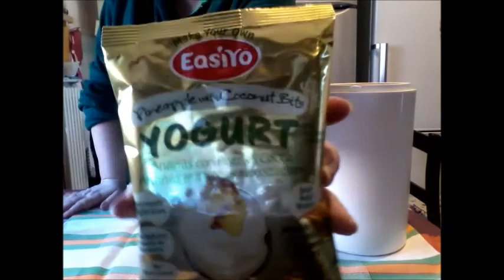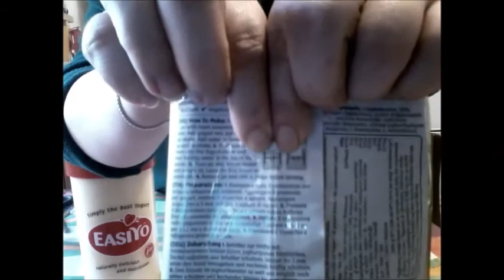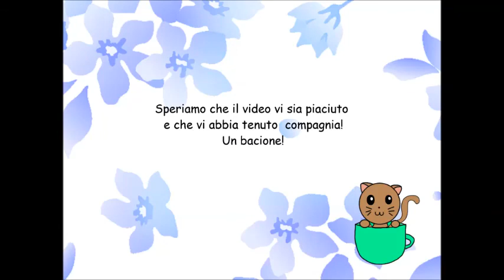Come preparare lo Yogurt Easiyo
Ciao a tutte/i in questo video vi mostriamo come preparare lo yogurt
Speriamo il video vi piaccia e vi sia stato utile